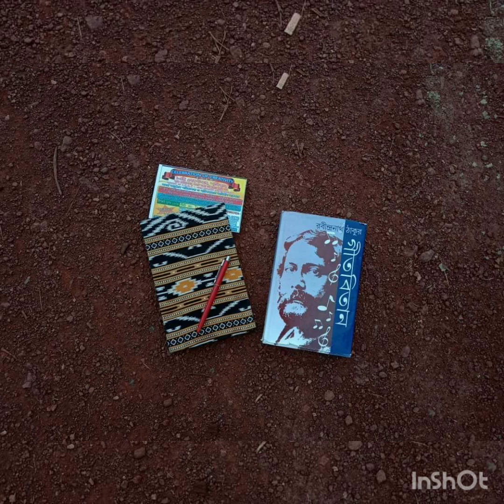Madhuro Dhwani Baje....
Due to lock down situation My home made video ...With home recorded songs.